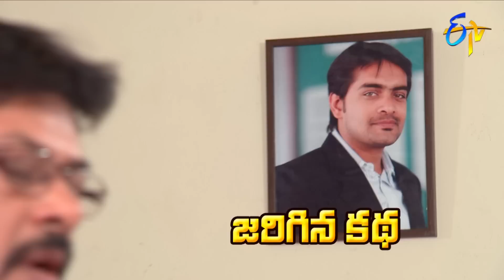Naalugu Sthambalata | 25th March 2019 | Full Episode No 49 | ETV Telugu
Nalugu Stambalata